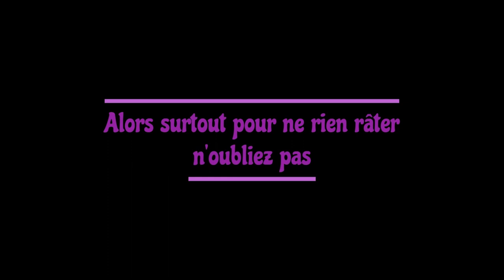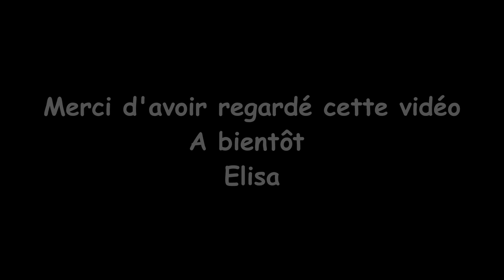Tuto carte anniversaire avec image crochetée cachée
Hello,

Je vous retrouve enfin après une longue absence avec un petit tuto de carte :-)

- La Bulle à Scrap (Boutique Belge)
- Le Créatelier Caracolle (Boutique Belge)
- Scrapmerveilleux:

Merceries en ligne:
- Boutique de Lidia Tricot Crochet:
Vous pouvez également trouver pas mal de choix sur Amazon et même sur Aliexpress

A bientôt
Elisa